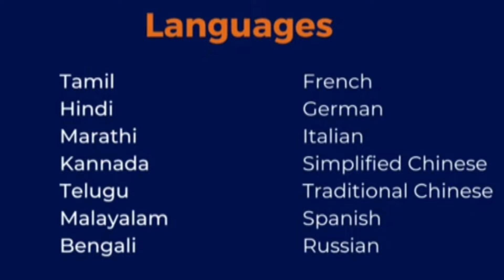क्रिया योग | Shambhavi Mahamudra Kriya | Isha Kriya | साधना की शुरुआत कैसे करें?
INNER ENGINEERING

sadhguru
Devi
LINGA bhairavi Devi
bhairavi
Devi
yoga
sadhana
adiyogi
shiva
sadhguru latest
spirituality
ishayoga
ishayoga centre
bhairavi sadhana
LINGA bhairavi sadhana
Devi sadhana
yogi
yuganyogi
yuganyogi archana
yuganyog
sadhana kaise kare
sadhana ki shuruat kaise kare
sadhana kaise kare sadhguru
sadhana sadhguru